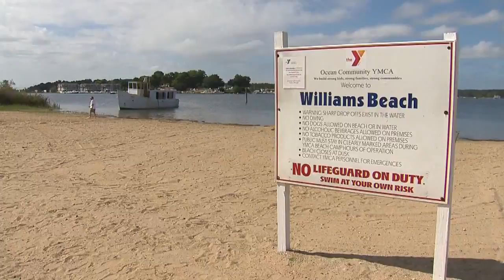Mystic boat breaks away from dock, floats to Williams Beach